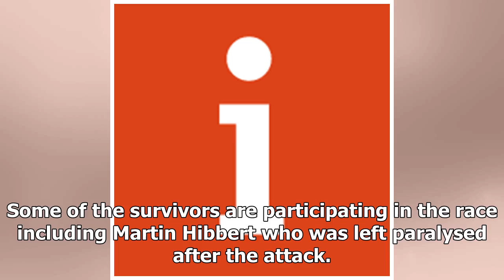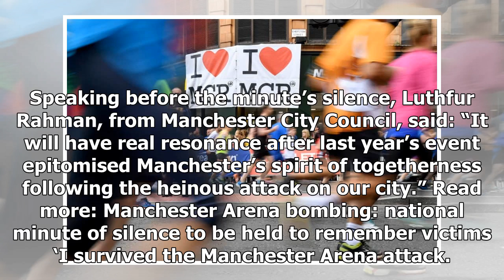Breaking News | Great Manchester Run: Minute’s silence held before half marathon for terror attack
Breaking News | Great Manchester Run: Minute’s silence held before half marathon for terror attack victims

Survivors of the Manchester Arena attack are taking part in the run. Georgina Littlejohn 57 mins Sunday May 20th 2018 A minute’s silence has taken place before the Great Manchester Run in memory of those killed in the city’s terror attack last year. The annual race, which features a 10k event and a half marathon, is happening almost a year to the day that 22 people attending an Ariana Grande concert at the Manchester Arena were killed by suicide bomber Salman Abedi. Some of the survivors are par...